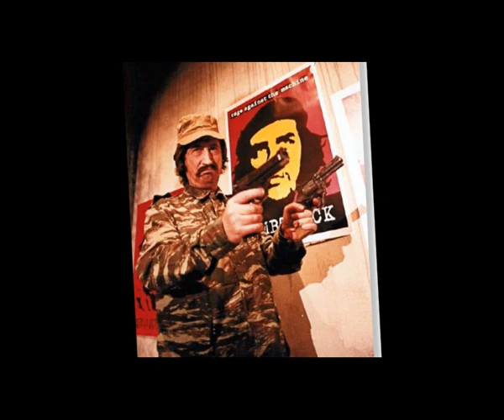ΧΑΡΡΥ ΚΛΥΝΝ-ΕΓΕΡΘΗΤΙ,ΜΗ ΚΙΝΗΣΤΕ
ΧΑΡΡΥ ΚΛΥΝΝ -  Όπως Οι Αρχαίοι Ημών Πρόγονοι (ΕΓΕΡΘΗΤΙ , ΜΗ ΚΙΝEIΣΤΕ)
απο το δίσκο: Τίποτα  1987